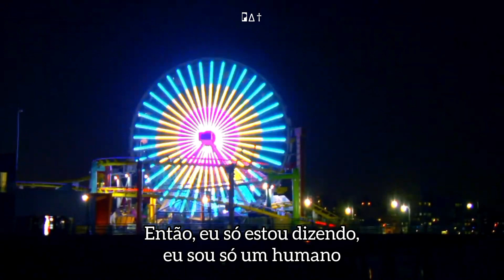Hannah Montana - I'm Still Good (Legendado)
9ª música do 4° álbum de estúdio "Hannah Montana Forever", trilha sonora da série de TV "Hannah Montana" interpretada pela cantora, compositora e atriz Miley Cyrus!

Eu iniciei este canal um tempo atrás e tenho poucos inscritos. Me ajudem compartilhando com seus amigos pra fazer a arte alcançar quem ela tem que alcançar! ♡